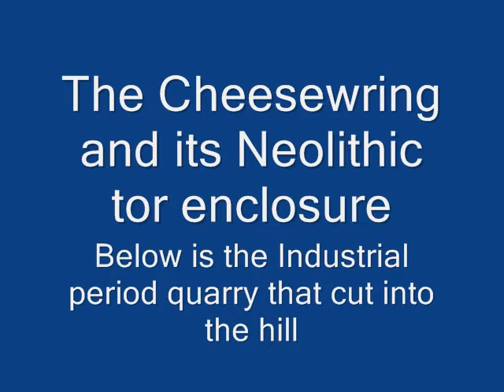CBA Bodmin Moor Tour 2010 - 4c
Council for British Archaeology Weekend Event in Cornwall 2010

This is from the short tour on Saturday 16th of October